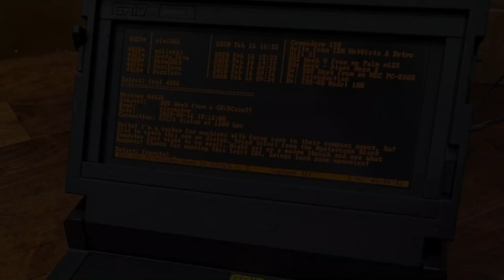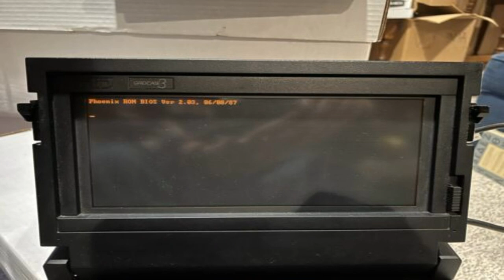Photos of the GRiDCASE 3 | Not A Review!